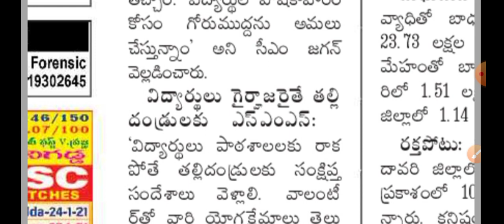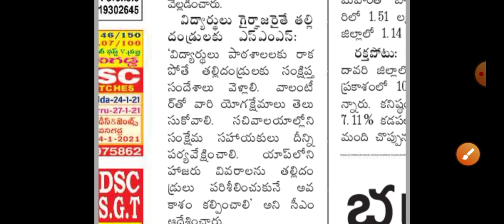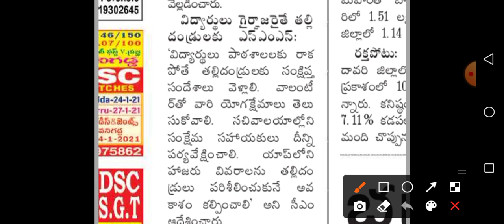Grama Volunteers New Work Issue Latest News | Volunteers Latest G.O Release Coming 2021